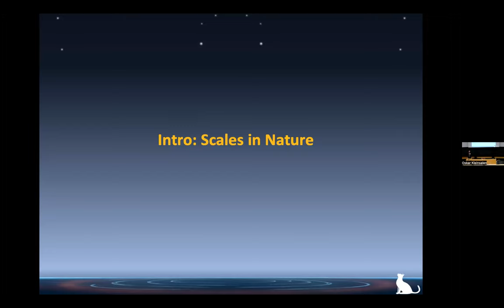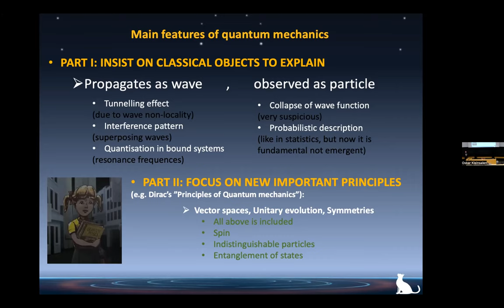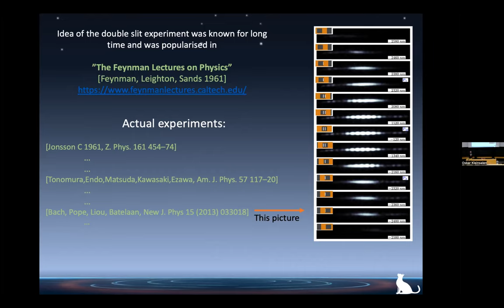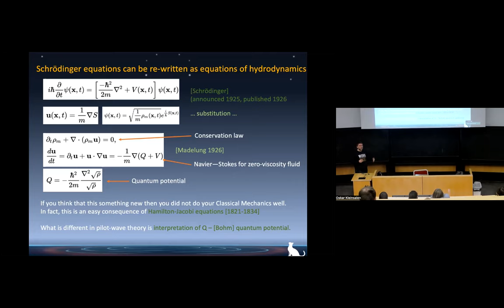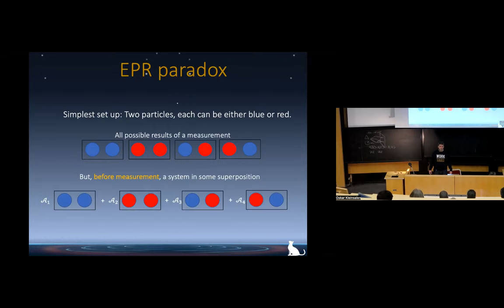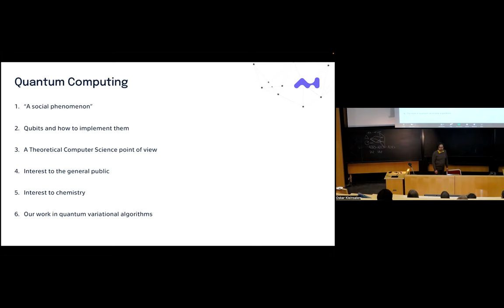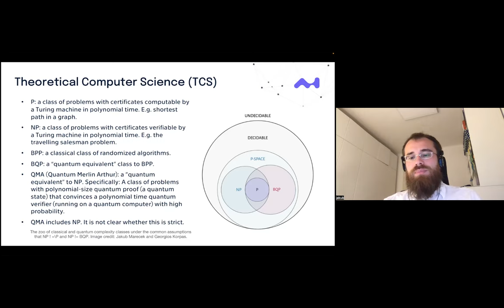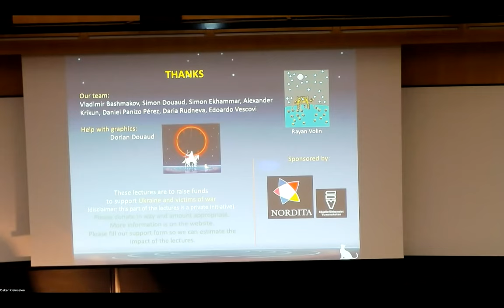Quantum mechanics: bizarre world at atomic scales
This lecture is a part of popular scientific lectures given in the period 1 May - 10 June 2022, with the goal to fundraise support for Ukraine and victims of war. You can support us, learn more about the lectures, and register for upcoming events here

In preparation, we used videos from:
v = _MpvDAQrKbs & t = 1s (Brown Physics Demos)

Feynman path integral) Time stamps: *** Intro: scales in Nature ***
 2:35 - lecture starts
 3:00 - agent J from MIB, difficulty of QM
 5:00 - the empiric rule of three digits
 8:15 - scaling up from human size (up to the Universe)
 11:20 - scaling down from human size (up to atoms)
 12:55 - small, fast, massive, many *** Part I, quasi-classical perspective ***
 16:15 - Part I, quasi-classical perspective starts
 16:20 - effect of observer
 18:00 - on George Berkley --Double slit and path integral--
 20:35 - Double slit story starts
 24:00- path integral prescription
 28:10 - path integral - a real story from life
 29:45 - actual double experiments
 30:20 - interference experiments with large molecules --Historical perspective and Schrödinger equation
 31:58 - brief history of light: particles - waves - particles again
 34:00 - double slit experiment with single photons
 36:18 - brief history of particles: Newton laws - geometric optics (HJ) - Schrödinger equation
 39:05 - Schrödinger equation
 39:30 - double slit computer simulation - On pilot-wave theories--
 40:35 - hydrodynamical interpretation
 41:48- Schrödinger's smoke
 43:00 - Hamilton-Jacobi & quantum potential
  44:25 - walking droplets *** Part II, Hilbert space perspective ***
 48:40 - Hilbert space, superposition, Wigner approach & symmetries - EPR paradox and related- -
 55:34 - EPR paradox
 1:00:55 - on Bell's inequality & no local hidden variables
 1:04:00 - on question of choice and destiny
 1:04:40 - quantum teleportation
 1:07:54 - actual experiments on quantum teleportation --Quantum computing (guest lecture by Jacub Marecek) -
 1:08 : 24 - q-bits
 1:10:40 - Jacub starts his lecture
 1:11:40- quantum computing as social phenomenon
 1:14:45 - on q-bits
 1:17:35 - actual technology implementing q-bits and operations on them
 1:23:20 - on computation complexity classes
 1:24:45 - on claims of reaching quantum supremacy 1:26:68 - applying quantum computing to quantum chemistry *** Closing part ***
 1:37:00 - thanks and future plans
 1:38 : 05 - explaining poster